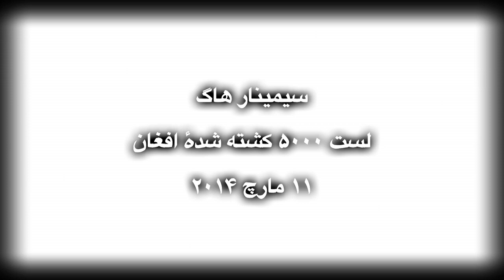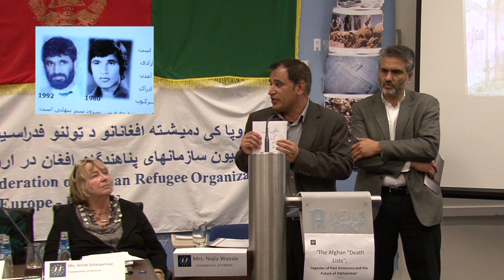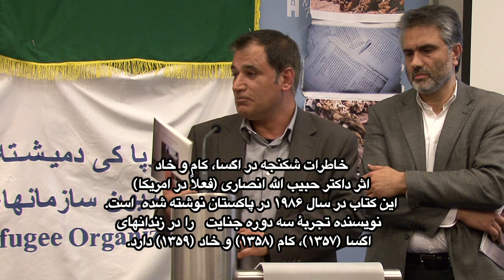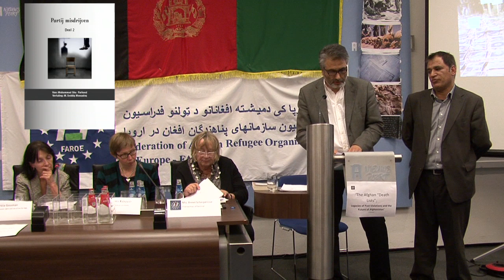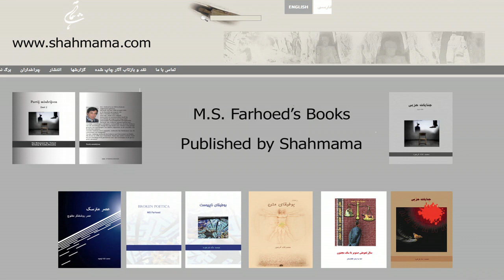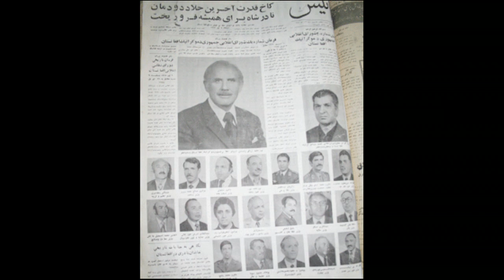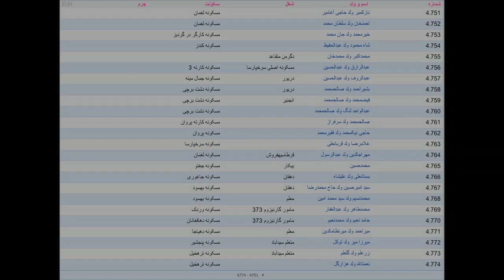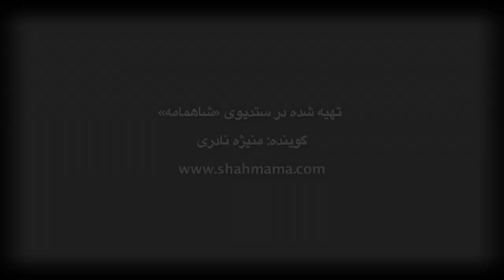List of 5000 Afghan dead-6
لست 5000 کشته شدهء افغان
List of 5000 Afghan dead